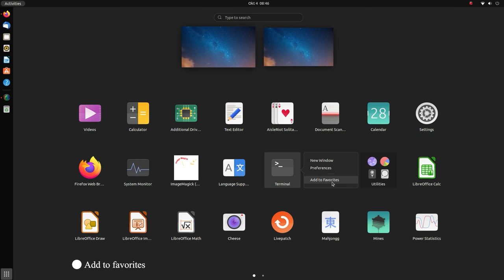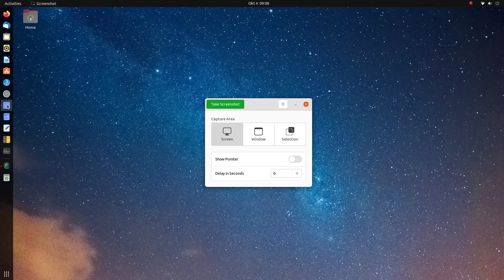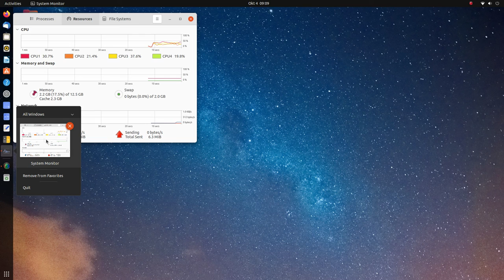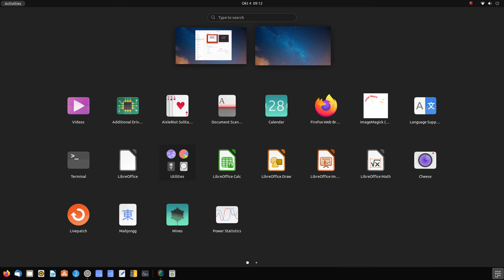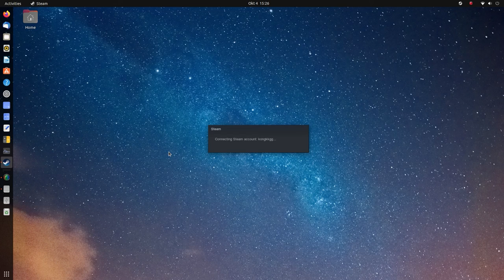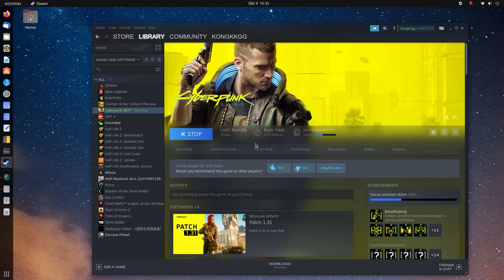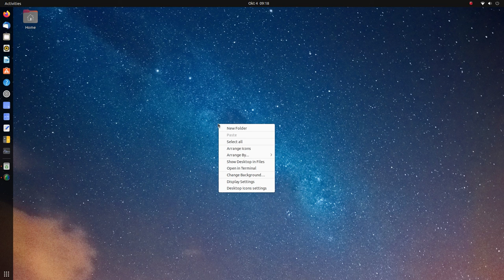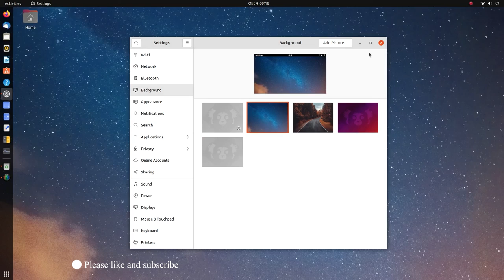Ubuntu 21.10 (Impish Indri) Beta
The Ubuntu team is  to announce the Beta release of the Ubuntu 21.10  codenamed "Impish Indri" .

System info:
AMD Ryzen 2300X
ASRock A520M-HDV
sapphire pulse radeon rx 560 4gbRAM 12GB